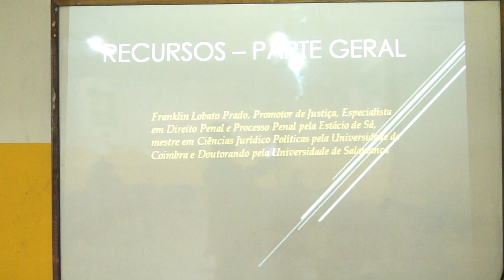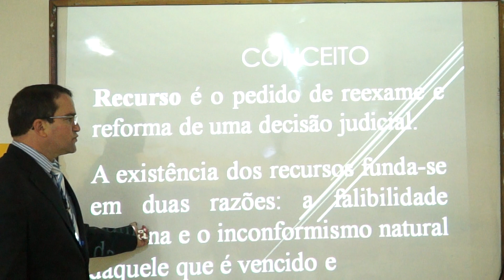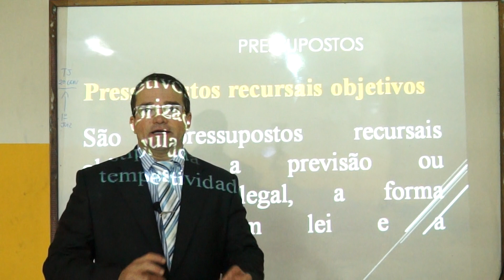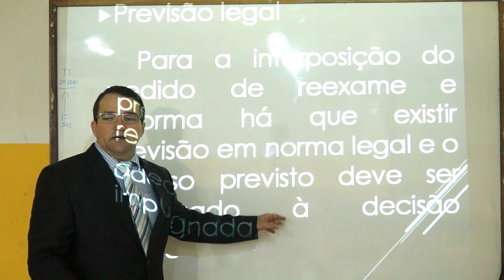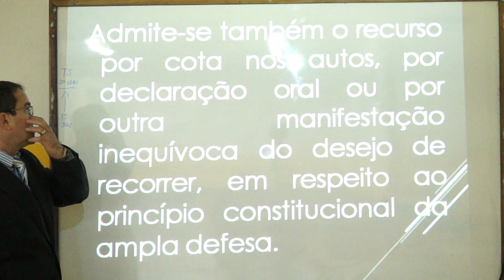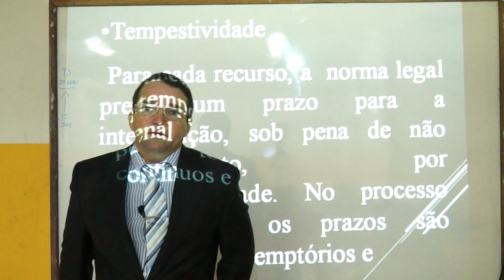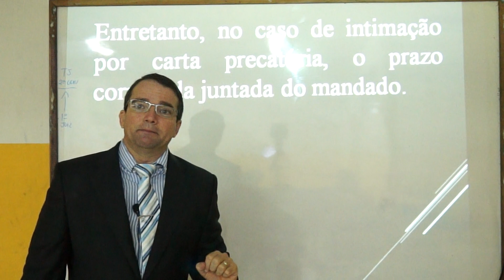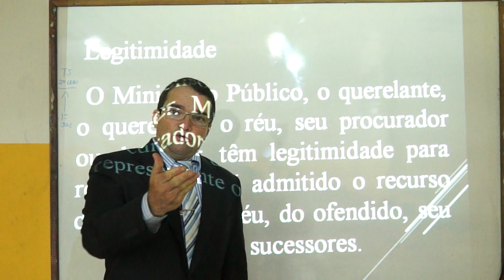01. Teoria Geral dos Recursos